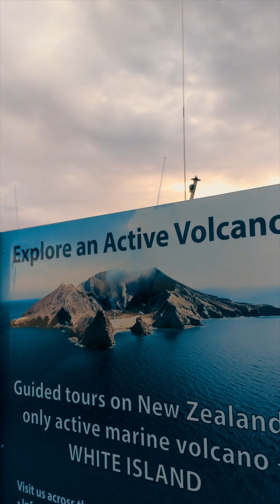WHITE ISLAND / WHAKAARI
What's the last VOLCANO you've explored??

Only the top-third of the volcano is above the water. The rest is below